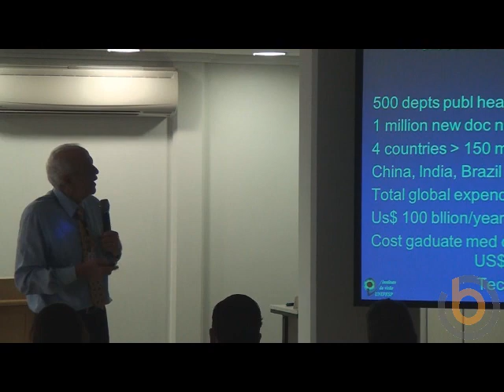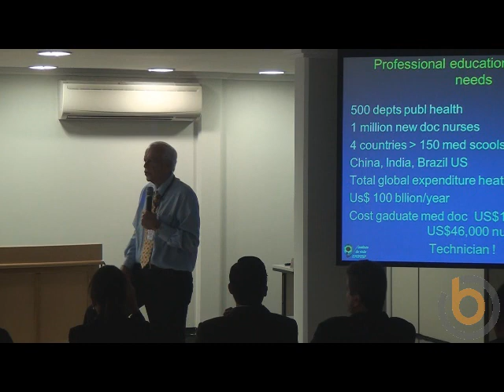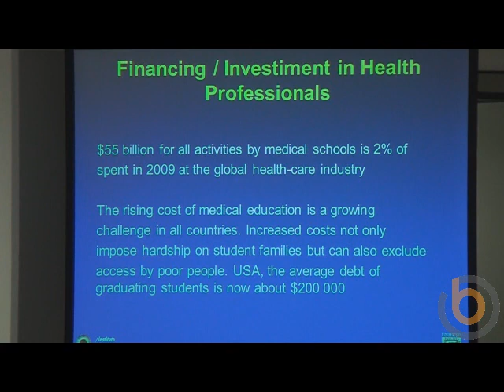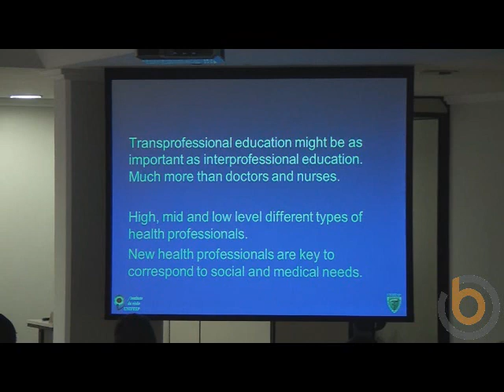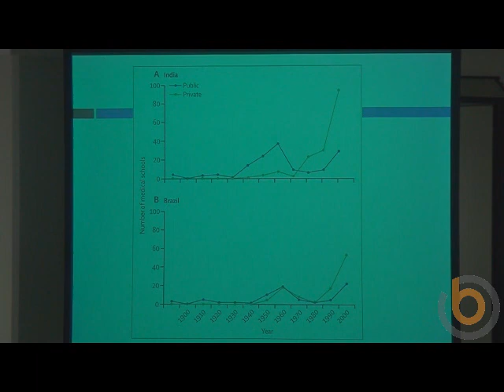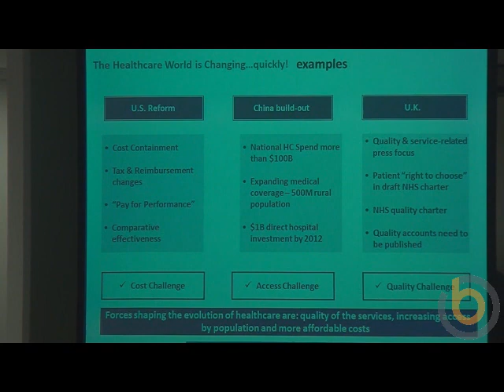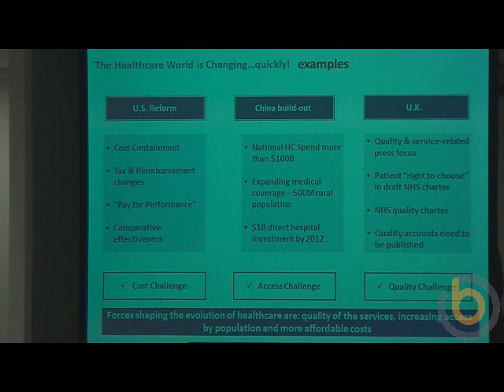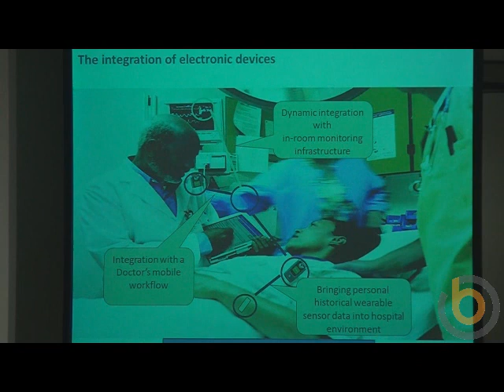18º Fórum Brasilianas.org - Saúde Pública - Rubens Belfort Júnior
Apresentação do presidente da Associação Paulista para o Desenvolvimento da Medicina, Rubens Belfort Júnior, durante o 18º Fórum de Debates Brasilianas.org, sobre Gestão Pública da Saúde. O Fórum foi realizado pela Agência Dinheiro Vivo, em 29/11/2011.